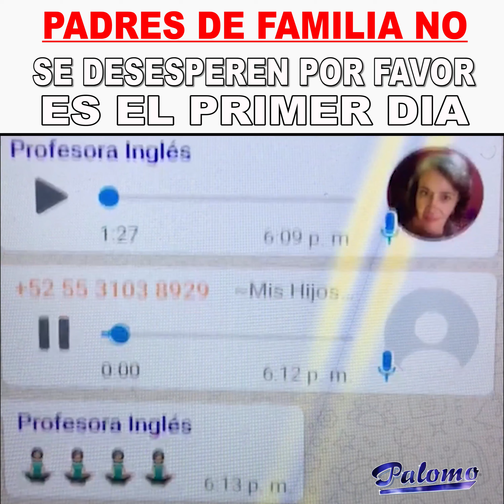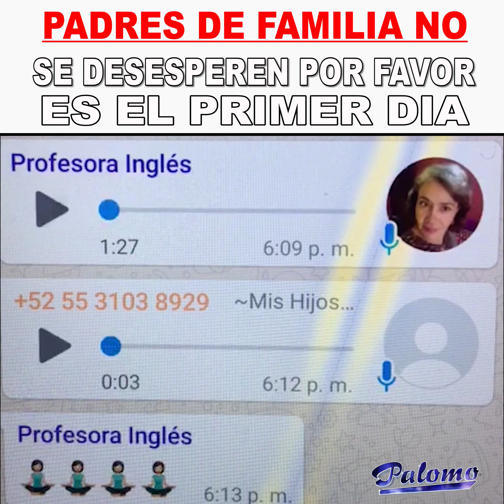PRIMER DIA DE CLASES , SE HIZO VIRAL LA MAESTRA Y EL ALUMNO.